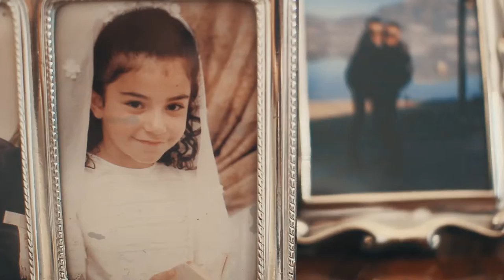Tina & Jerome | Wedding Day